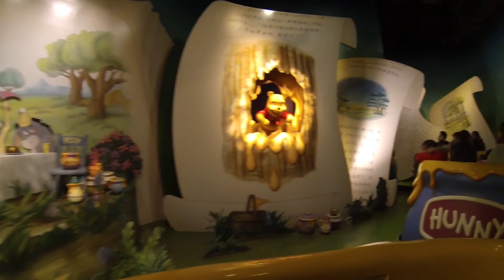The Many Adventures of Winnie the Pooh - Shanghai Disney Resort POV Full Ride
The Many Adventures of Winnie the Pooh at Shanghai Disney Resort. This is the full ride shot POV with a GoPro on March 23rd 2017